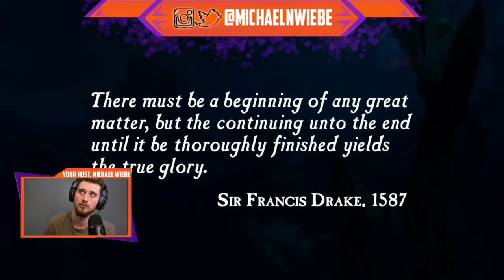E 1. Uncharted Drakes Fortune | Walkthrough CRUSHING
Graphics : @dishoGFX
If you like the video make sure to hit the like button, if not dislike it and let me know what I can improve so that way we can turn the down right side up!